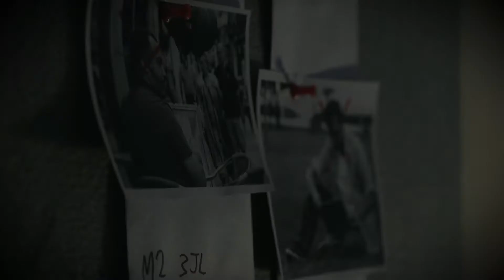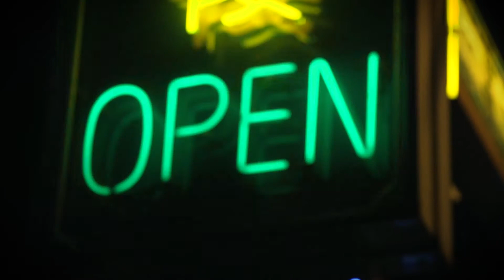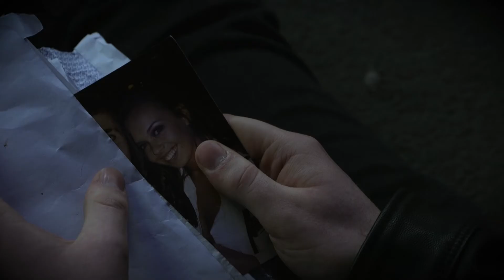Poison | 2017 Short Suspense Sequence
This is the final product of our first assignment at University, we were tasked to create a short suspense sequence.

A hit-man wakes up with little memory of the night before. As his morning continues, his memory floods back. One key thing becomes apparent, he's been poisoned. It's a race against time for survival.

Directed by Eimear Doherty
Written by Conal Crummey
Cinematography by Matty Dickens
Edited by Reece Dinsdale